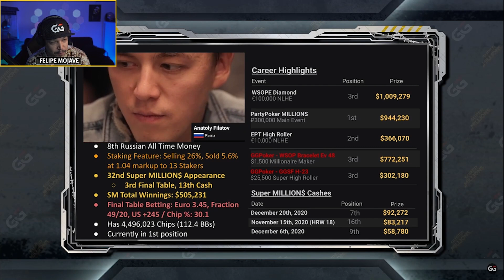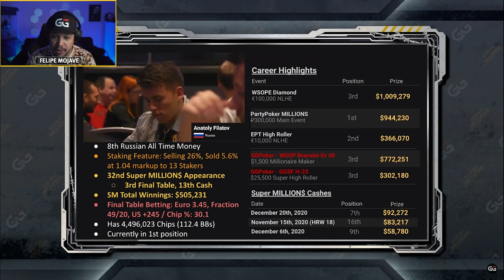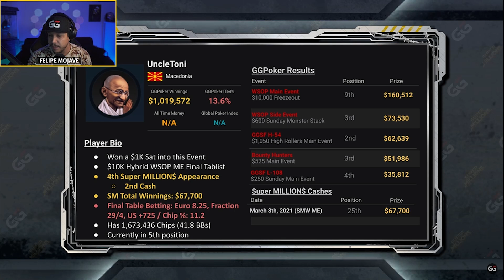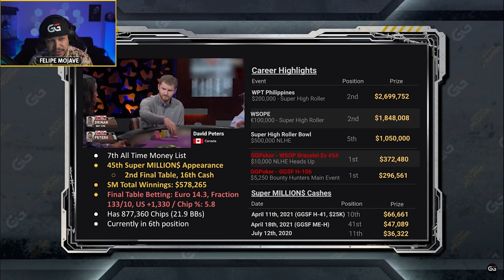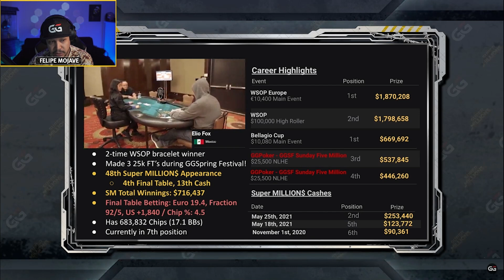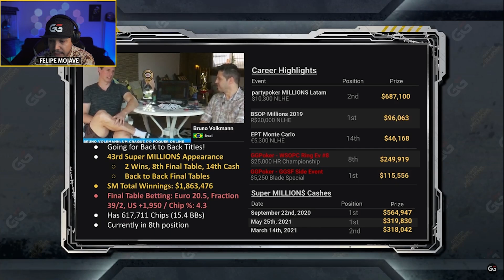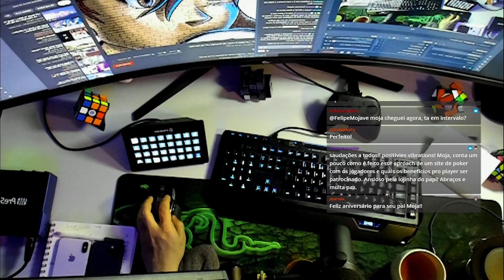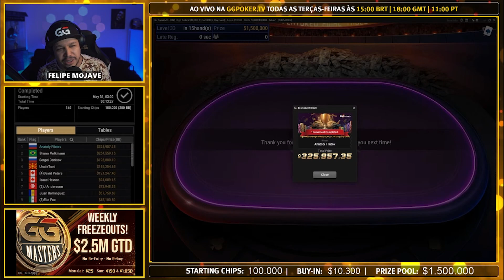SUPER MILLIONS E51 - MESA FINAL - FELIPE MOJAVE - GGPoker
Vamos jogar Poker Online?
Confira aqui a agenda completa e as promos exclusivas!